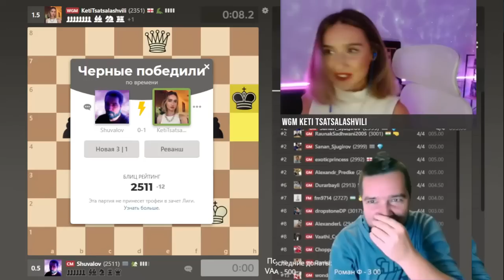Безумная партия с горячей грузинкой ♟ Дебют Рети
Блиц-партия Евгений ШУВАЛОВ 🆚 Кети ЦАЦАЛАШВИЛИ из Титульного вторника на chess.com
0:00 Партия
8:56 Анализ

Заходи на - там много интересного, а также вступай в мой клуб Пожиратели шахмат на чесс ком